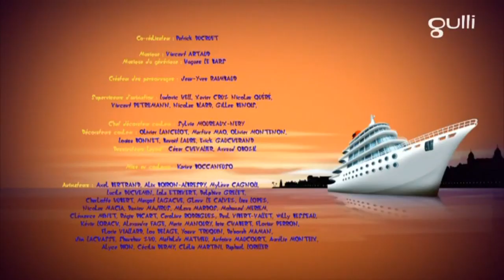Oggy and The Cockroaches ⭐️ Season 6 ⭐️ Bon voyage Oggy ! ⭐️ HD New